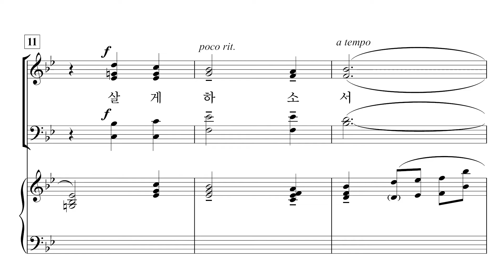[중앙아트] ‘중앙성가 46집’ 33. 영원부터 영원까지 (축도송) - 테너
33. 영원부터 영원까지 (축도송) – 김선민

✔️ 연주
Choir / 박신화콰이어
Conductor / 박신화
Pianist / 김민옥

✔️ Recording Studio
INFINITY 스튜디오